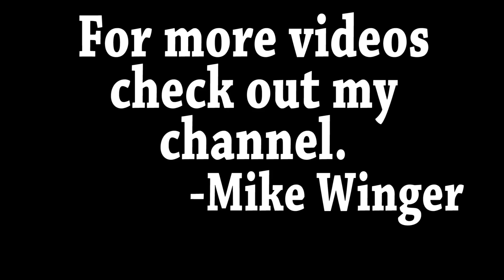Jehovah's Witnesses: beliefs practices and ERRORS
A survey of JW beliefs from a Christian perspective. This teaching is a good beginning for understanding Jehovah's Witness teachings and knowing where to look to learn more.

If you want to support my ministry work please